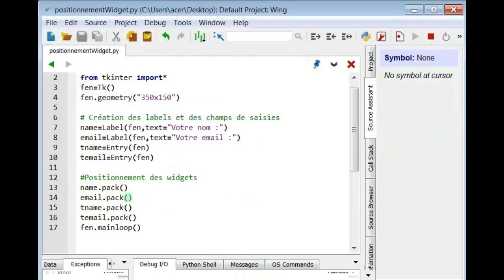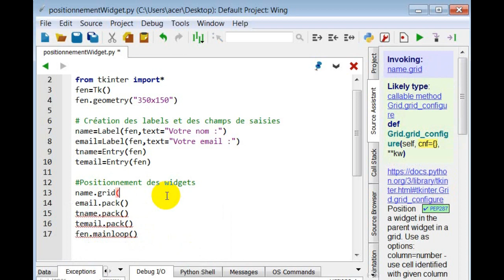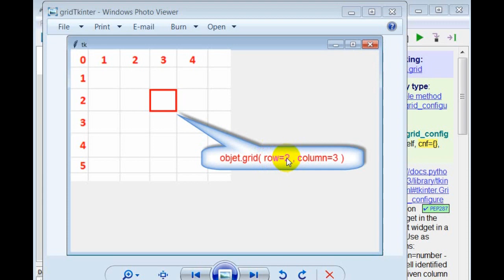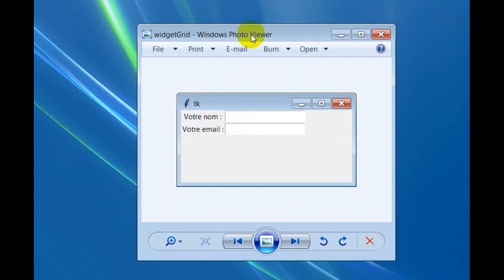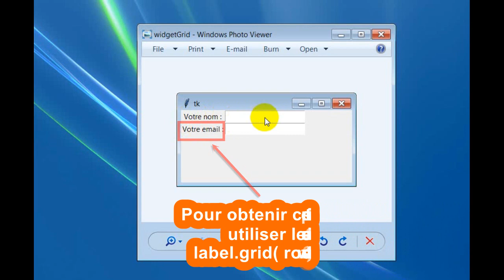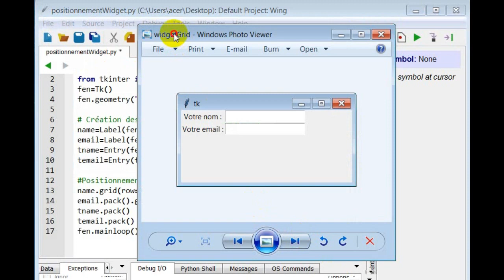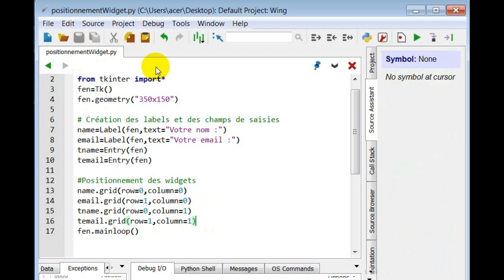Positionner Les Widgets Sur Une Fenêtre Tkinter en Python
Le gestionnaire de positionnement des widget grid Tkinter en python version Windows7,python version Windows8, python version Windows10. Le gestionnaire de géométrie grid en python 3 place les widgets dans un tableau à deux dimensions. Le widget maître est divisé en plusieurs lignes et colonnes, et chaque "cellule" de la table résultante peut contenir un widget.
Quand utiliser le gestionnaire grid en python ?
Le gestionnaire de grid python  est le plus flexible des gestionnaires de géométrie de Tkinter. Si vous ne voulez pas apprendre comment et quand utiliser les trois gestionnaires, vous devriez au moins vous assurer d'apprendre celui-ci.
Le gestionnaire de grid python  est particulièrement pratique lors de la conception de boîtes de dialogue. Si vous utilisez le packer à cette fin aujourd'hui, vous serez surpris de la facilité d'utilisation du gestionnaire de grid python . Au lieu d'utiliser un grand nombre d'images supplémentaires pour que l'emballage fonctionne, vous pouvez, dans la plupart des cas, verser tous les widgets dans un seul widget de conteneur et utiliser le gestionnaire de grid python  pour les récupérer partout où vous le souhaitez. --J'ai tendance à utiliser deux conteneurs, un pour le corps de la boîte de dialogue et un pour la boîte à boutons en bas.--